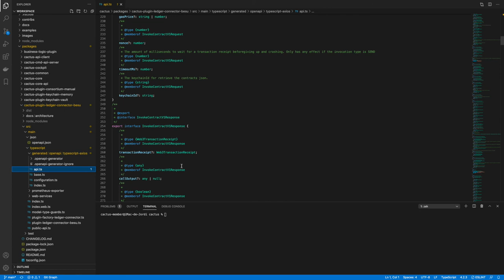Hyperledger Cactus: Package structure - OpenAPI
Example of the OpenAPI file for a package.
This file is used to define the endpoints, the requests and the responses.